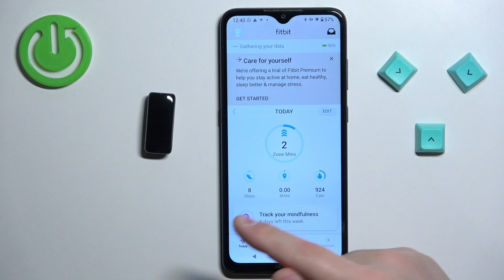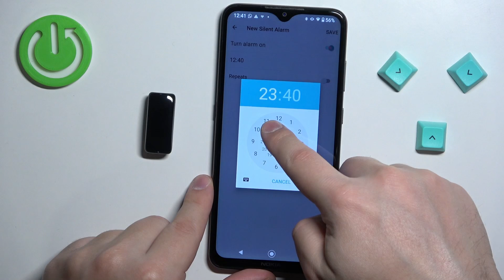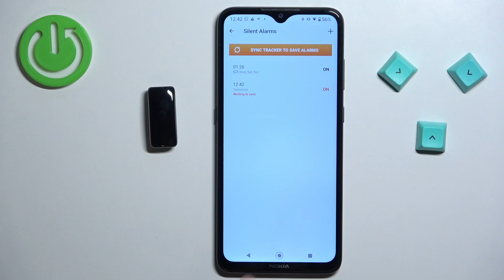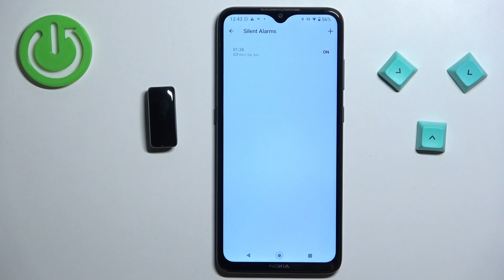How to Set Alarm on FITBIT Inspire 2 | Manage Alarms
Read more about Fitbit Inspire 2:
In this video, we will walk you through the steps on how to manage your alarms and customize them to your liking. To begin, make sure your FITBIT Inspire 2 is connected to the FITBIT app on your phone. From there, you can access the alarm settings by going to the "Today" tab and selecting the "Alarms" option. We hope this tutorial has been helpful in showing you how to set and manage alarms on your FITBIT Inspire 2.

How to use alarms on FITBIT Inspire 2? How to set alarm clock on FITBIT Inspire 2? How to mange alarms on FITBIT Inspire 2?